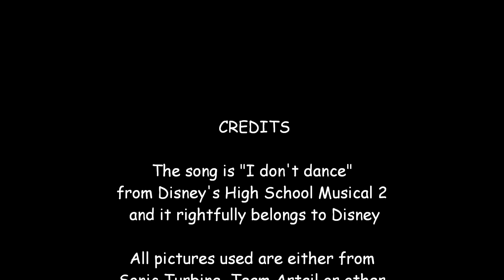Hedgehog Musical I Don't Dance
Here we go! Another musical for the Element Chaos Series. This is I Don't Dance from Element Chaos episode 27 The Baseball Musical.

Kendra, Chantel, Sean, Carson, Karate, Emerl and Rilister are recolored pictures. The original pictures and other pictures I do not own in any way. Some of the pictures I got from Team Artail, Sonic Turbine and other resources.

Characters used:
Ones that belong to Sega: Sonic, Shadow, Knuckles, Cosmo, Cream, Tails, Amy, Rouge, Cheese
Ones that belong to me: Carson, Karate, Rilister, Kendra, Emerl, Sean